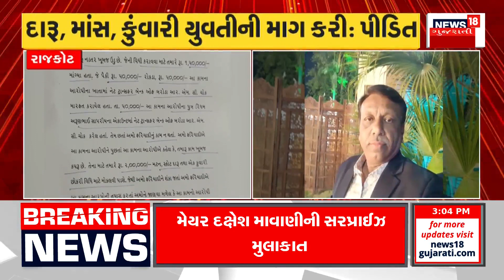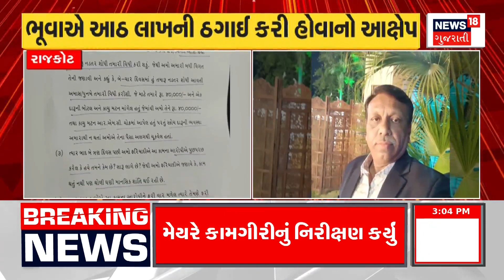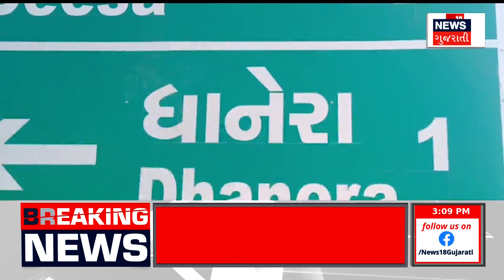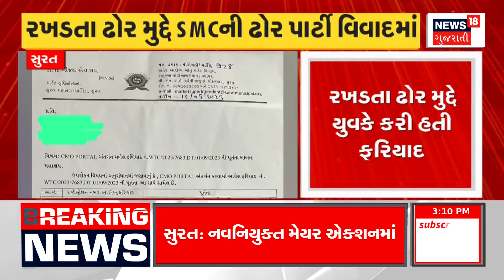Rajkot News | ભુવાએ 8 લાખ રૂપિયાની ઠગાઈ કરી હોવાનો આક્ષેપ | Superstition | Gujarat News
In Rajkot, the victim's family and Bhuvo came to face each other

રાજકોટમાં પીડિત પરિવાર અને ભુવો આવ્યા આમને સામનેn18oc_Rajkot